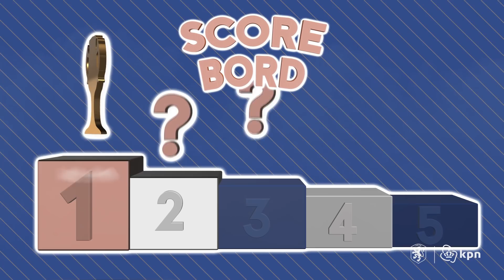WHISPER CHALLENGE #1 | Sherida Spitse & Lieke Martens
Sherida Spitse en Lieke Martens beantwoorden jullie vragen in de eerste aflevering van de 'Whisper Challenge'.